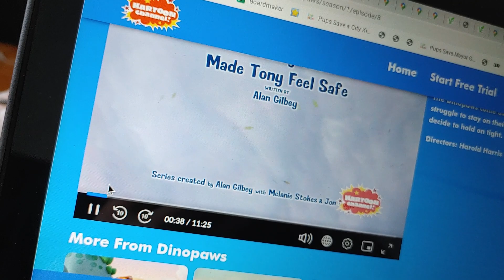The Thing That Was Cosy The Thing That Made Tony Feel Safe